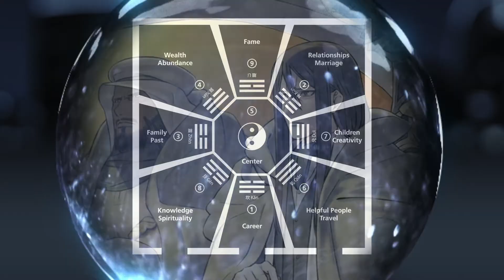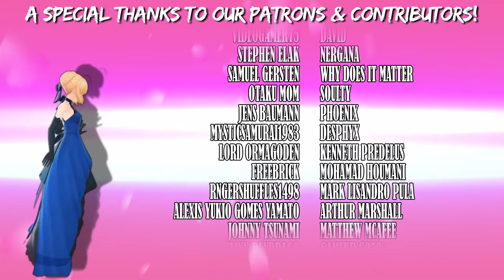Lessons in Magecraft 41 - Taoism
This series goes over the lore behind the magic system in Fate, Type Moon, and the Nasuverse at large.  Our 41st Lesson in Magecraft starts our coverage of magecraft in the Far East with Taoism.